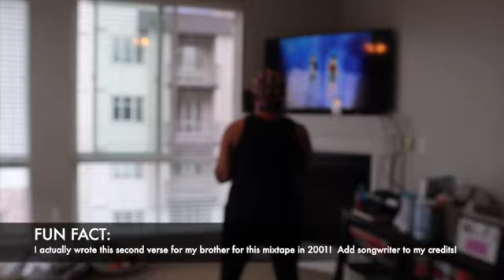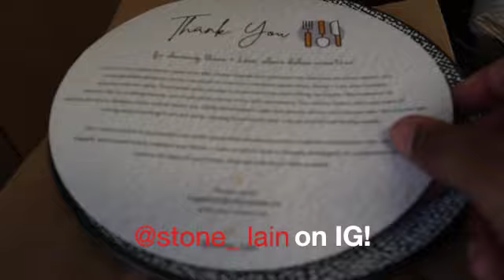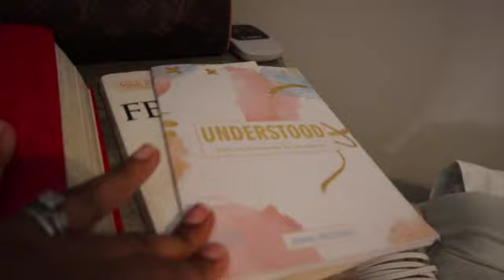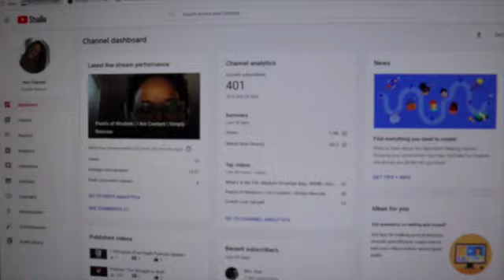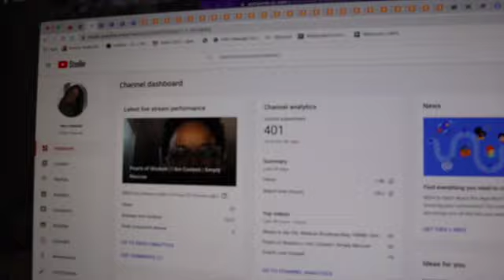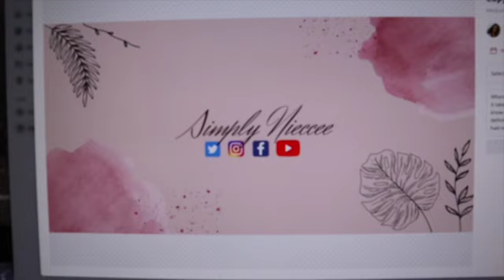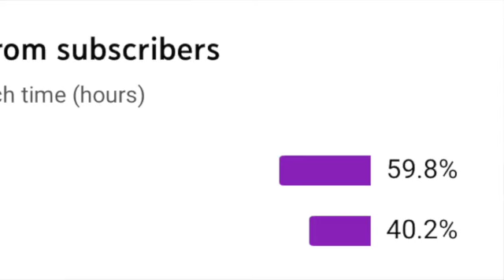My FIRST Vlog | I'm A Songwriter | Michael Jackson | Amazon Finds, Poshmark + MORE | Simply Nieccee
My FIRST vlog on YouTube, Amazon Product Finds,  Poshmark Closet, Working out to Michael Jackson, A new intro and so much more! Come check it out!

(Review) Full-Length Mirror Jewelry Cabinet

(Review) Closet Length Wardrobe Organizer

***Poshmark Closet: @SimplyNieccee

Clean Skin Club: GUESS WHO IS THE NEWEST AMBASSADOR FOR CLEANSKINCLUB CHILE! IKTR!!!

Shop VoogueMe and save $$ on your entire order! Enter code DJP

Get $10 off your FIRST ORDER with HUM NUTRITION when you use code: 300CB2

Have you signed up with Rakuten yet? It’s the best site for earning Cash Back. Get a $30 bonus when you sign up with my invite link and spend $30. It’s free!

Editing: iMovie

Mail/Packages:
Denieccee Pettaway
6345 6th Ave S
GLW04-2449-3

Some products in this video were sent in exchange for reviews by myself to the brand. No commission will be made by me. All opinions are my true views in full disclosure of any product mentioned and are not influenced by a brand or other factors. I will never compromise integrity and authenticity to promote and/or sell a product.